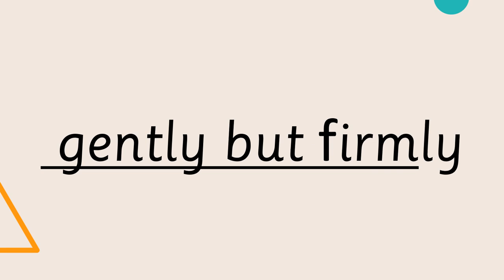8.4 Looking after a hamster short phrases set b